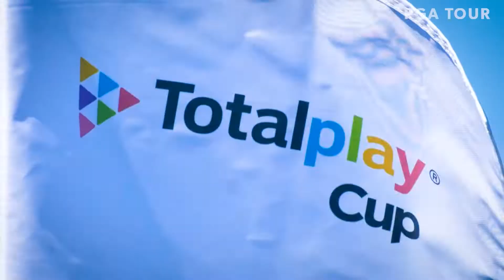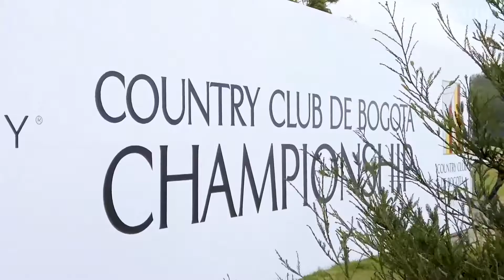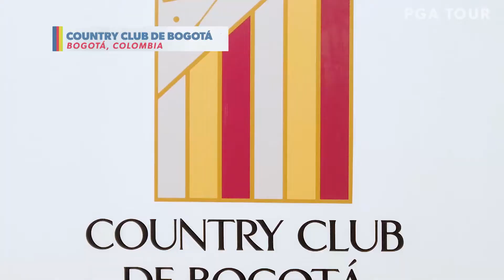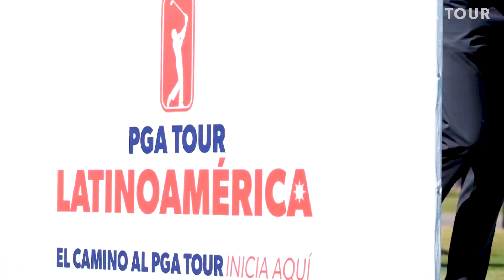Esto es PGA TOUR Latinoamérica 2021 / 22, Episodio 6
En esta edición de Esto es PGA TOUR Latinoamérica…
Junto al líder del listado de puntos de la Totalplay Cup, el argentino Jorge Fernández Valdés, recordamos la vida y el legado de uno de los grandes del golf latinoamericano, Eduardo ‘El Gato Romero’…
También conversamos con uno de los graduados de PGA TOUR Latinoamérica más carismáticos, el puertorriqueño y excampeón en el Korn Ferry Tour, Rafa Campos…
Además… el Korn Ferry Tour tuvo su paso por Latinoamérica y en ese paso nuestros graduados fueron grandes protagonistas… les contamos quienes destacaron en Panamá y Bogotá.
Se viene una edición cargada de emociones en Esto es PGA TOUR Latinoamérica…